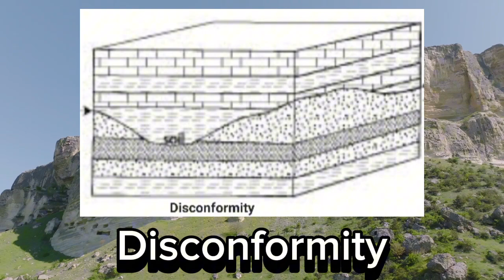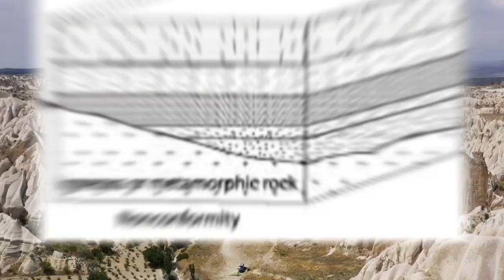what is unconformity in hindi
This video is about unconformity. explained in hindi.